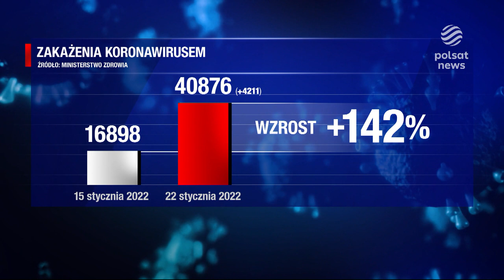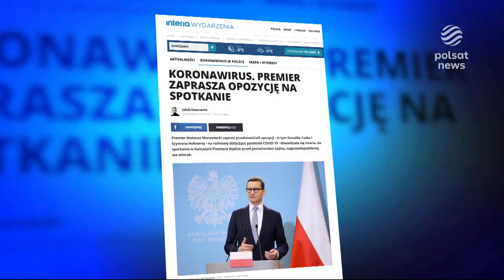Kolejny dzień z rekordem zakażeń. Omikron w Polsce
Start ferii dla dwóch kolejnych regionów - w cieniu rozpędzonej epidemii. Efekty masowego testowania widać dziś wyraźnie i nie jest to dobry widok: blisko 41 tysięcy infekcji - na 150 tysięcy testów. Resort zdrowia nie zostawia złudzeń i przewiduje kolejne wzrosty - w przyszłym tygodniu, ale nie musi to oznaczać - zapaści w szpitalach. Według popołudniowych ustaleń Interii - premier zaprosi opozycję na specjalne spotkanie.